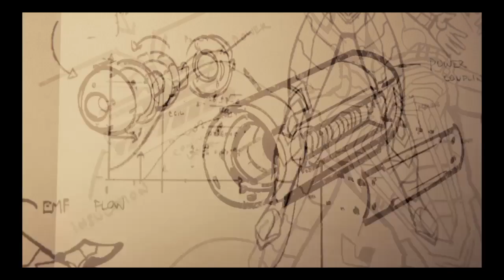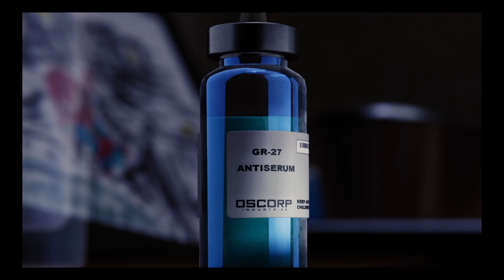Marvel's Spider-Man THE END